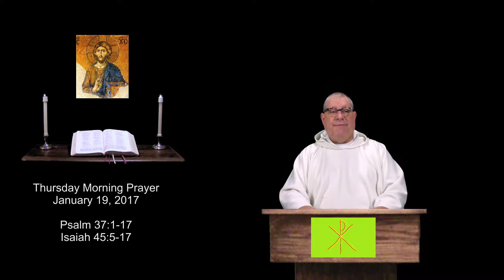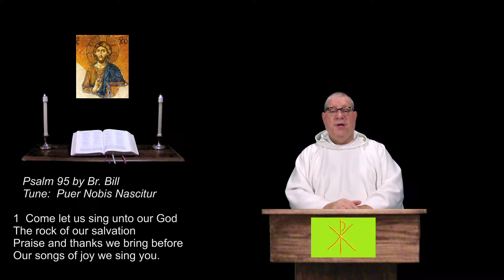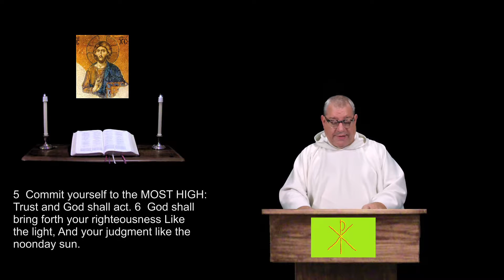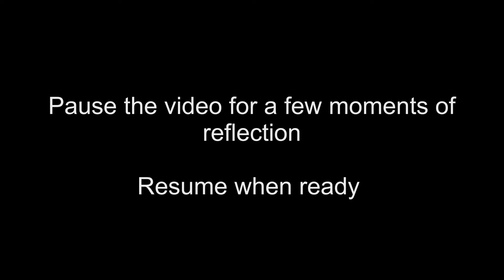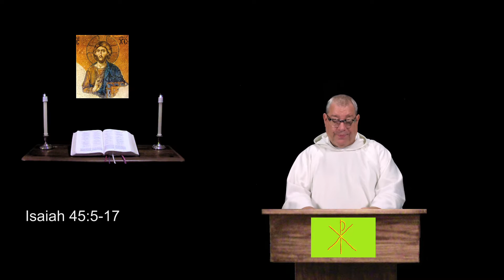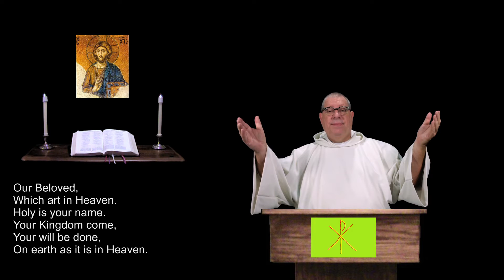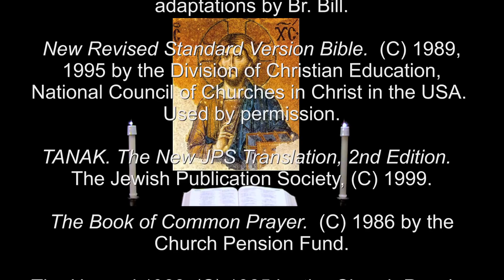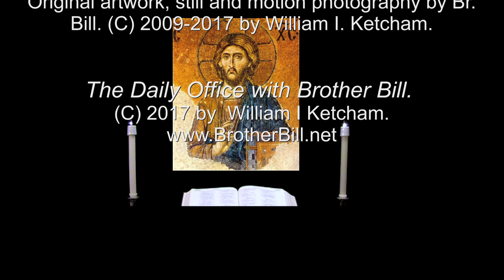19 Jan 2017 Thursday Morning Prayer